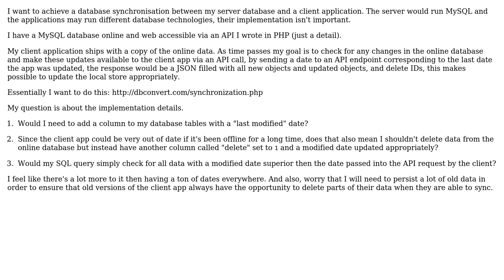Software Engineering: Implementation details of database synchronisation API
With thanks & praise to God, and with thanks to the many people who have made this project possible! | Content (except music & images) licensed under CC BY-SA | Music | Images & others | With thanks to user Luc Franken user Daniel and the Stack Exchange Network Trademarks are property of their respective owners. You are responsible for your own actions.